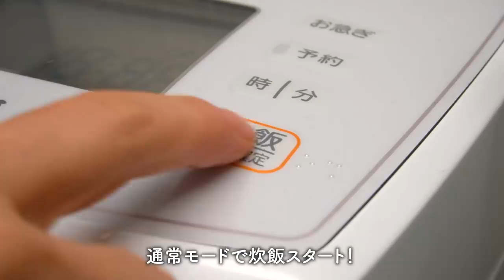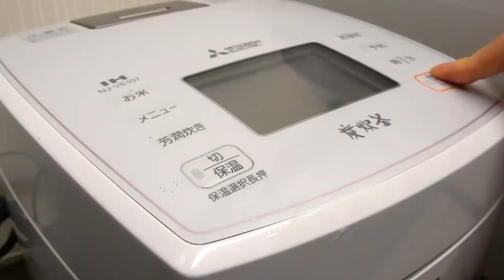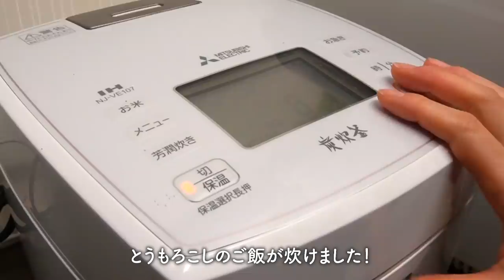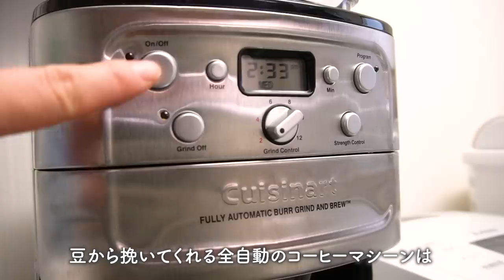【コストコご飯#1】休日に作る朝食・ランチ・夜ごはん／二人暮らし／料理VLOG｜What I Eat in a Weekend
今回はリクエスト頂いたコストコ購入品を使った普段の食事の様子をVLOG動画にしてみました。
主に2022年1月第1弾と第2弾のコストコ購入品動画でご紹介しました食材を使って料理をしています。
よかったらぜひお買い物の参考にしてみてください。

00:00 イントロ
00:17 夕食：シーフードピラフ＆コーンスープ
04:35 朝食：スクランブルエッグ＆フルーツヨーグルト
05:59 昼食：ガーリックポークライス＆じゃがいものスープ
08:41 おやつ：マカロン＆紅茶
09:37 夕食：コチュジャン鍋＆トウモロコシご飯
13:02 朝食：パニーニ＆コーヒー
14:25 昼食：担々麺
16:38 おやつ：タキシードケーキ＆コーヒー
17:40 夕食：海鮮塩野菜炒め＆餃子

▼料理しているコストコ食材

★シーフードピラフ
お米　2合
水　330ml
生食用シーフードミックス 200g
人参　1/4本
玉ねぎ　1/2個
コンソメキューブ　1個
バター 5g

★アリゴ
IDAHOAN乾燥マッシュポテト　1/2袋
SOLLEONEモッツアレラチーズ　15～20個
お湯　230ml
バター　5ｇ
ガーリックソルト　適量
牛乳 50ml

★コーンスープ
玉ねぎ 1/4個
冷凍コーン 200g
塩　小さじ1/4
バター　5g
牛乳 150～200ml
水　100～150ml

★じゃが芋のスープ
IDAHOAN乾燥マッシュポテト 大さじ3～4
玉ねぎ 1/4個
パルメジャノレッジャーノチーズ　適量
チーズ
牛乳 150～200ml
水　250ml

★コチュジャン鍋
麺つゆ　大さじ2～3
ウェイパー　大さじ1～2
コチュジャン　大さじ2～3
お水400～500ml

★トウモロコシご飯
お米　1合
冷凍コーン　50～100g
白だし　大さじ1～2

★担々麺
‹肉味噌›
豚ひき肉　200g
生姜　1片
ニンニク　2片
ニラ　4/1本
豆板醬　小さじ「1～2
味噌　大さじ2
田楽味噌　大さじ1
‹スープ›
水600ml
鶏ガラ　大さじ2
醤油　小さじ1～2
無調整豆乳　300～400ml
ラー油　適量
練りごま（ピーナツペースト）適量

★外国語字幕が表示され日本語と重なって読めない時は、以下の手順で外国語字幕を「オフ」にできます！

This time, I made a video of my daily meals using Costco purchased items.

▼Time Stamp
00:00 Intro
00:17 Dinner: Seafood Pilaf & Corn Soup
04:35 Breakfast: Scrambled Eggs & Fruit Yogurt
05:59 Lunch: Garlic Pork Rice & Potato Soup
08:41 Snack: Macaroon & tea
09:37 Dinner: Gochujang hot pot & corn rice
13:02 Breakfast: Panini & coffee
14:25 Lunch: Dandan noodles
16:38 Snack: Tuxedo cake & coffee
17:40 Dinner: Stir-fried seafood and vegetables with salt & dumplings